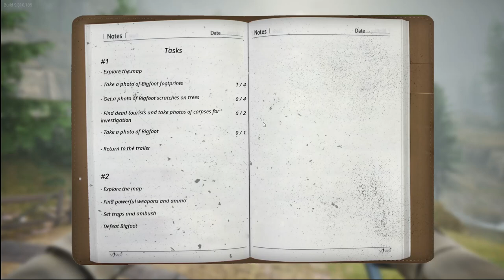PERBURUANNN ADMINN BIGFOOTT -- BigFoot || Part 1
Filosofi Game :
BIGFOOT adalah game survival horror tentang berburu Bigfoot. Ada 2 mode yang tersedia: Anda bisa bermain melawan Bigfoot yang dikendalikan oleh AI, atau pemain lain bisa bermain sebagai monster.